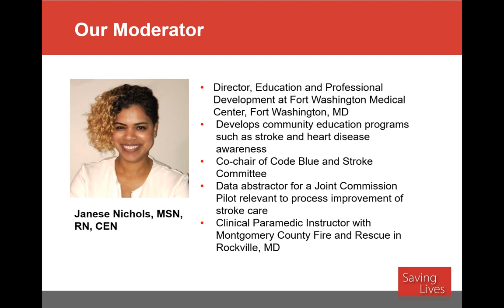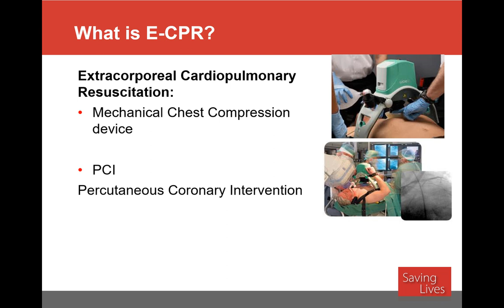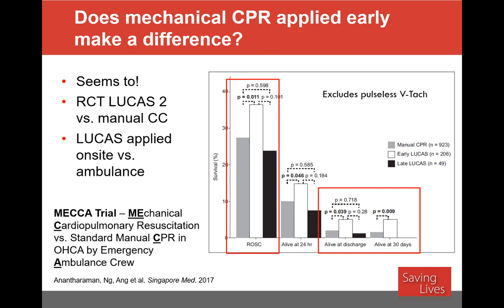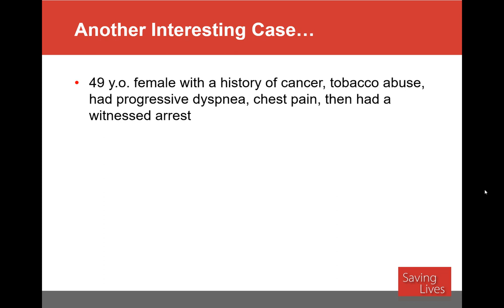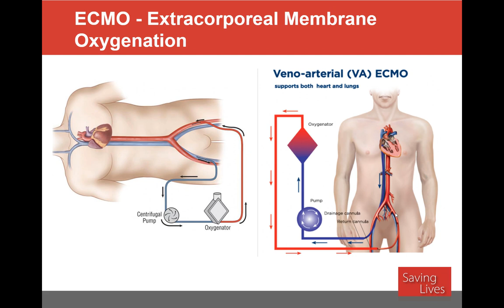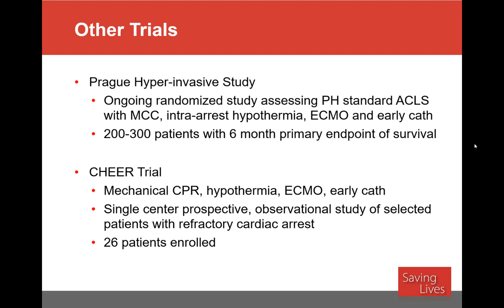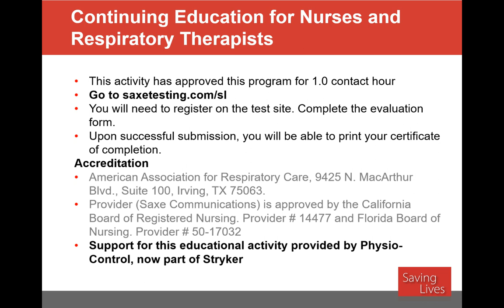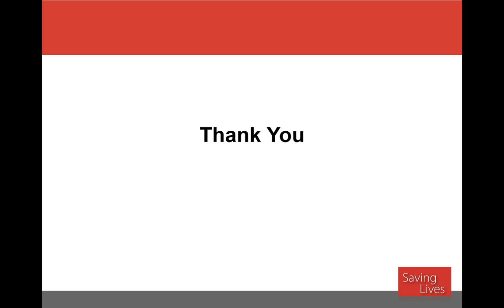eCPR Sept 2018